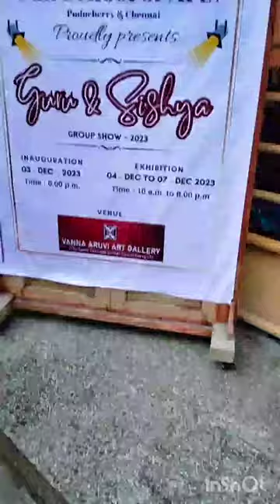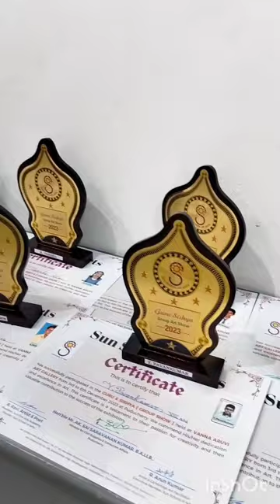Guru and Sishya Group Art Show organised by Sun school of Arts - Pondicherry and Chennai